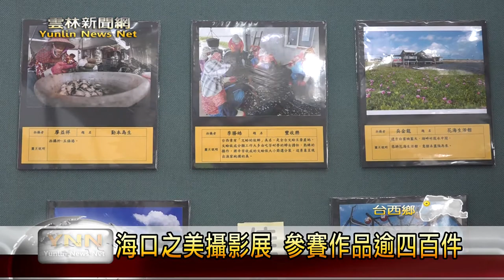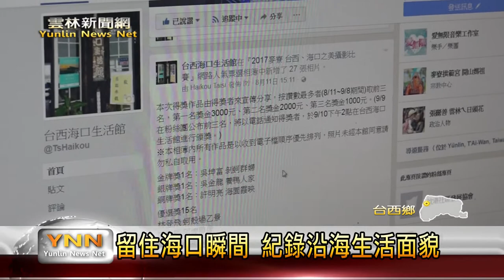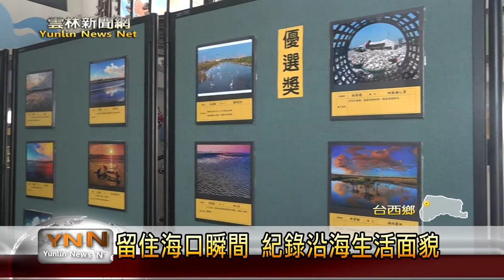雲林新聞網-海口之美攝影展 參賽作品逾四百件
一年一度的台西海口音樂祭已經在日前圓滿落幕，許多來自台灣各地的民眾都專程前來參與，讓台西頓時變成了搖滾小鎮。而為了延續讓大家看見台西美麗風貌的理念，台西海口生活館特別舉辦「海口之美攝影比賽」，吸引真多攝影愛好者來參加，用鏡頭留下台西和麥寮的海口風景，日前也由評審團選出金、銀、銅前三名，以及佳作等精選作品，即日起在海口生活館展出，歡迎大家踴躍前往觀賞。【以上新聞可從 ｔｏｐＮＥＷＳ ＡＰＰ收視】